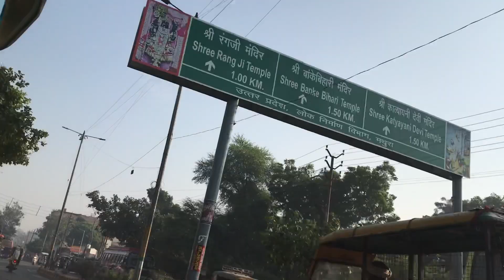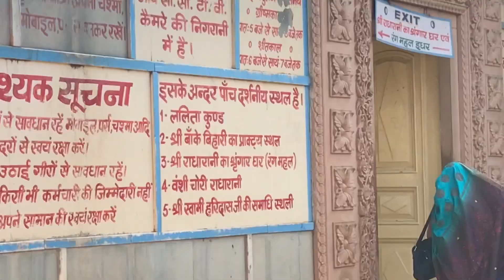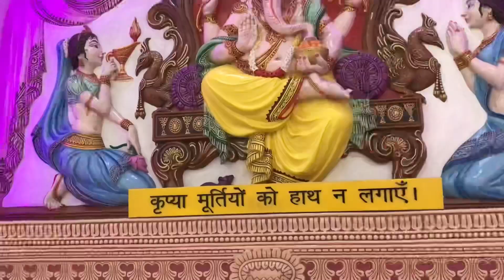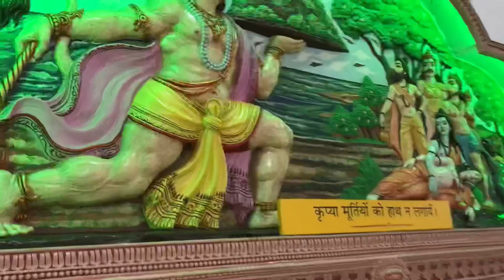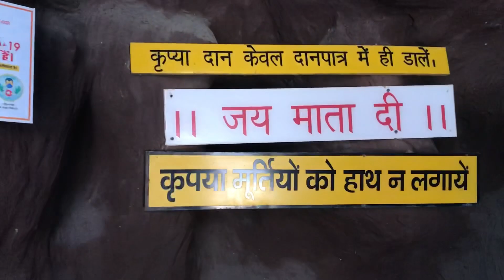Varindavan Ke Nidhivan Mein Goom Liya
Bye Bye